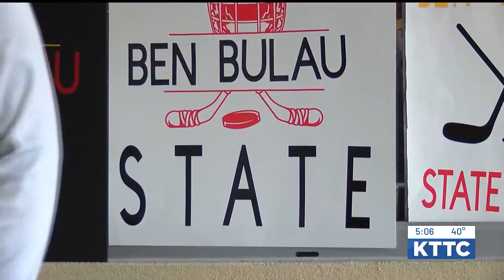Pine Island Schools send adaptive hockey player off to state tournament in style